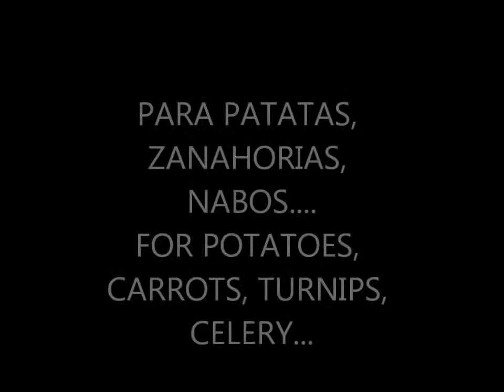TRANSPORTADOR ELEVADOR IGT.wmv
Martinmaq diseña y fabrica todo tipo de transportadores elevador con banda de goma de tacos para patatas, zanahorias, nabos, cebollas, etc.

We design and manufacture all kind of elevating conveyors with rubber band with cleats for potatoes, carrots, turnips, celery